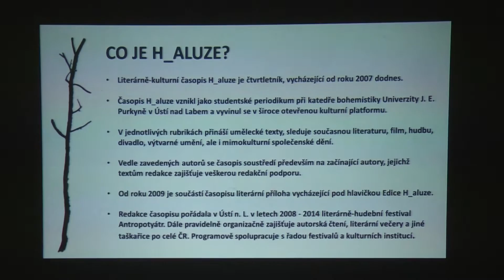TEREZÍN: Časopis H-aluze na výstavě v Magazínu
Multifunkční kulturní prostor Magazín v Terezíně hostí novou výstavu. V jejím rámci si na své tentokrát přijdou nejen milovníci umění, ale i literáti. Expozice, která v Magazínu visí od čtvrtého listopadu, totiž představuje rok od roku populárnější kulturní časopis H_ALUZE.